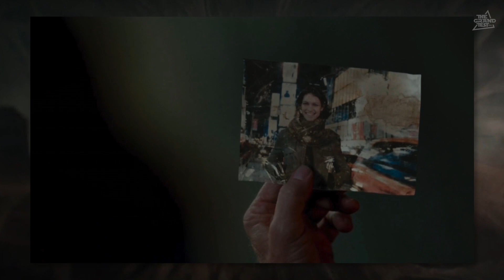Westworld : saison 1 épisode 1 : analyse et théories. Ancienne vidéo !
Analyse de Westworld saison 1 épisode 1 : vidéo qui date de l'époque où je travaillais sur la chaîne TheGrandTest et que je remets en ligne suite à vos demandes et grâce à l'aide de Nicolas Catard.